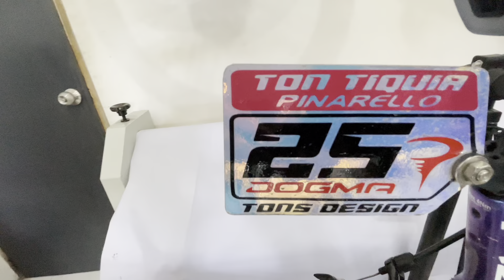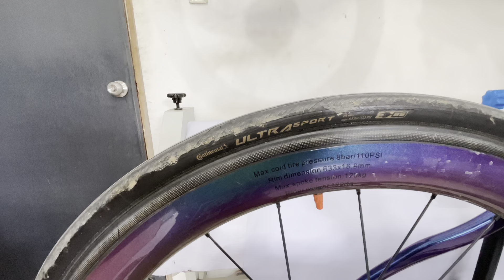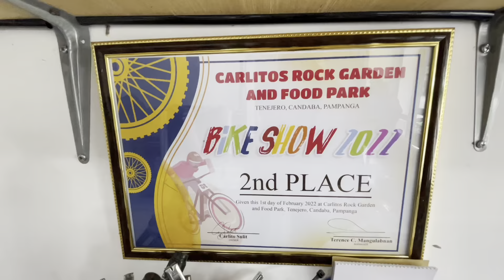Bike reveal Bike no.2 Pinarello Dogma F12! bukod sa asawa ko ito yung una kong chiks…! Na legal